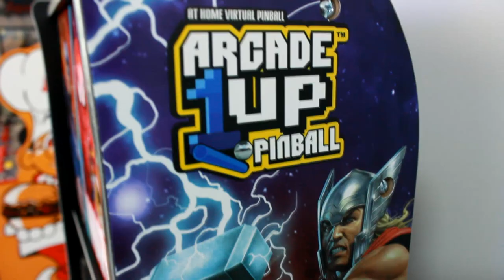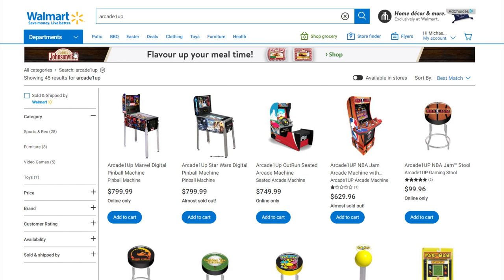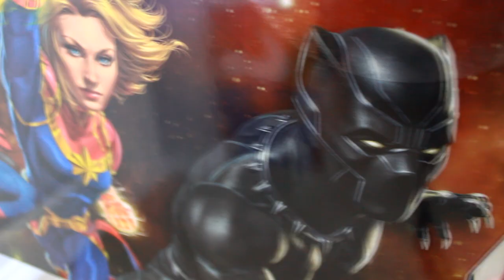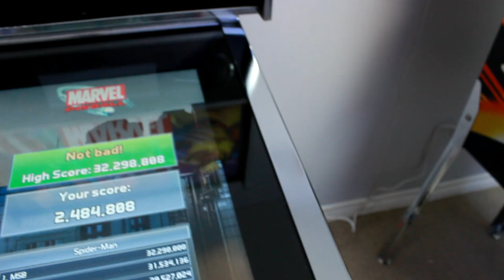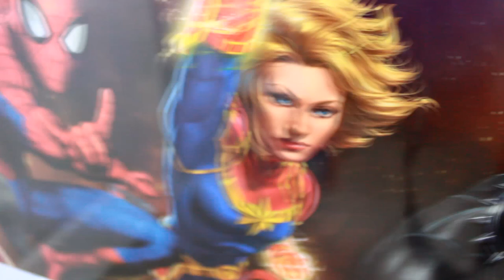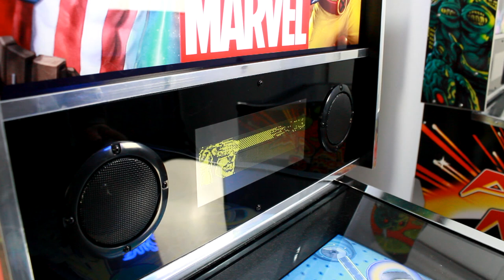Marvel Arcade1Up Pinball Review | MichaelBtheGameGenie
Marvel Aracde1Up Pinball Review is today's video as we look at the other Aracde1Up Pinball I purchased last week and compare and contrast the experience against the Attack from Mars cabinet. Do these games play as well as the classic games and how will this cabinet look in your arcade or game room?